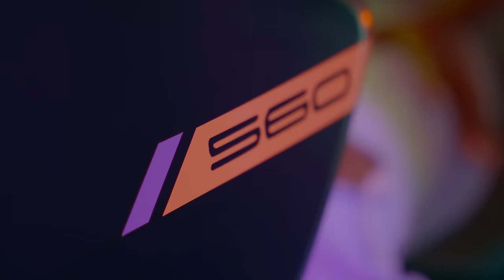Holly G - Kon Jant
🔊Produit par : VOODOO STUDIO
🎶 Compositeur : Prod by Ls Beats 767 AKA LitleBoy
🎥 Cadrage : Mizerecord and Lomix
🎬 Montage : VOODOO STUDIO
🎚 Enregistrement: VOODOO STUDIO
Partenaires : Original Motorz and B Drink

2022